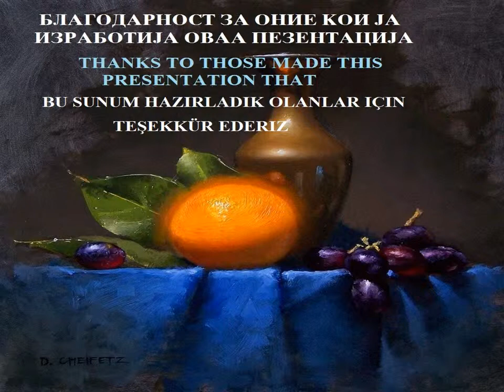Olga Spasova prezentacija 13 МАСЛО - Olga Spasova presentation 13 OIL